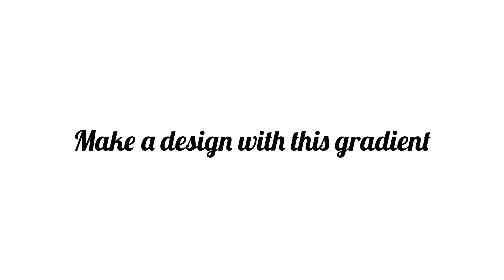GRADIENT SEQUINS/sequined Design/Stamping/Design with gradient/nail Design/Glitter/Gradient/Tutorial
GRADIENT SEQUINS/sequined Design/Stamping/Design with gradient/nail Design/Glitter/Gradient/Tutorial/DIY
Nail designs with glitter gradient! Preparing for the New year! See the master class and if liked, stay with me! :)

Anisa - Творческие МАСТЕР КЛАССЫ